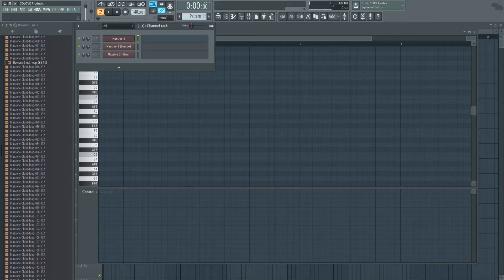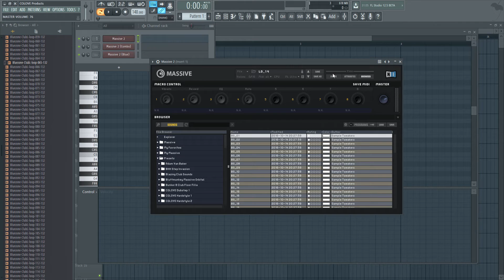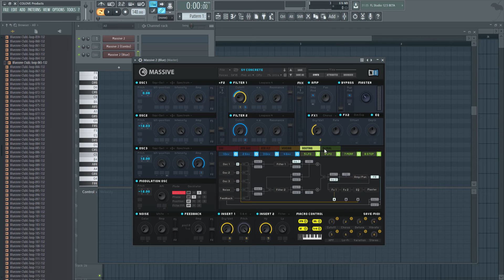NI Massive Razor 2 Update v1.5 WIN by COLOVE Products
Greetings! We are excited to introduce our latest modification for the Native Instruments legendary synth plugin Massive 1. Our team has given the original GUI a complete makeover and added a fresh new design for four themes: NEXTGEN, STANDARD, BLUE TONE, and COMBO TONE. This update, version 2.0, features the Razor Style 3 by COLOVE Products Soft, based on the official updated plugin NI Massive v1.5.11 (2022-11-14), with bug fixes and enhancements. In this version 2.0, we have revamped the controls and redesigned them to have a more modern and cooler appearance. We have also added new buttons, fonts, and displays for spectral and preset control, among other features. Our team at COLOVE Products Soft has done its best to rework, draw, and restyle everything we could, but there may still be some issues that cannot be fixed yet. Please refer to the “CHANGES” and “KNOWN ISSUES” list for more information.

We would like to take this opportunity to clarify that COLOVE does not make any changes to the code or build or protect the plugin with a license. We only make amateur design updates for fans of this plugin who support the largest and coolest Native Instruments. This modification is available free of charge for buyers of our sound products worth $30 or more. We do not distribute, sell, or resell the plugin. Please note that you must have an official license for the plugin from Native Instruments or purchase it via the NI Store.

Design Razor 3 Blue and Combo with new knobs, logos
✍️ WHAT’S NEW IN V2.0?
👾 ADDED Design Razor is updated to 3 and NI Massive v1.5.11 (based)
👾 ADDED New knobs for all themes
👾 ADDED HD Quality for textures of plugin
👾 ADDED New NI Logo
👾 FIXED «About» menu (version is displayed correctly)
👾 FIXED Knobs (up quality for all knobs)
👾 FIXED display of % values on knobs has been fixed

💡KNOWN ISSUES?
• Only for Windows x64 (VST2/VST3). About MAC version, ask in Native Instruments. Our team can’t get in touch with NI about a Mac OS porting Massive “Razor 3”. A now we can do mod only for WIN X64.

⚠️ IMPORTANT!
Attention! We do not offer for sale any products that are not our official developments. All bonuses (modifications and designs) are provided as “NFR” (Not for Resale). You cannot purchase this plugin, as it is not a plugin, but rather a design modification created as a special bonus for our customers. Please note that you need to be our customer and purchase only those products that have been 100% created by us. The amount indicated for unlocking the download serves as confirmation that you are our customer and have purchased our loops, samples, presets, templates, and other products that we have created 100%.